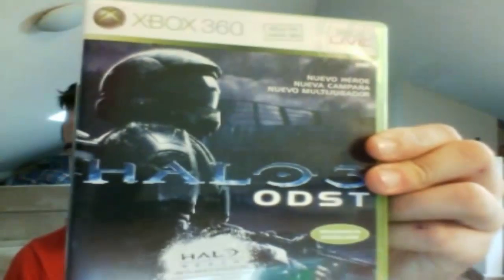nuevo material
espero que os guste y seguirme en twiter@ar9elmejor